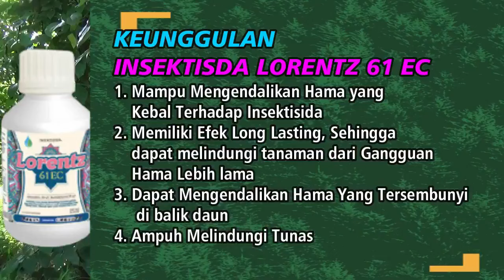Hama Tak Kembali Lagi ❗ Cara Mengatasi Hama Perusak & Pemakan Daun Terong ungu PART 5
PENGENDALIAN HAMA PERUSAK DAUN TERONG UNGU YANG MENGAKIBATKAN DAUN BERLUBANG SEHINGGA MENGAKIBTAKAN TANAMAN MENJADI KERDIL DAN RUSAKNYA DAUN SEBAGAI FOTOSINTETIS
silakan hubungi kami di Nomor kami dibawah ini:
PERHATIAN - Silahkan Share Video-video Kami  dengan catatan :
Jazakumullah khayran .